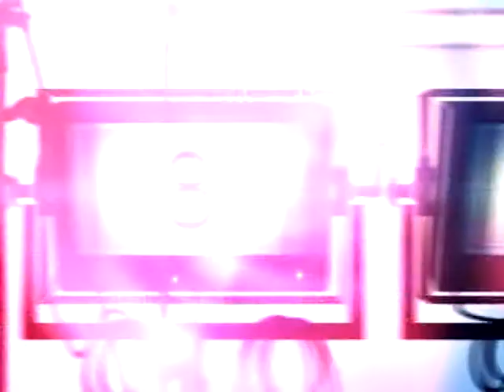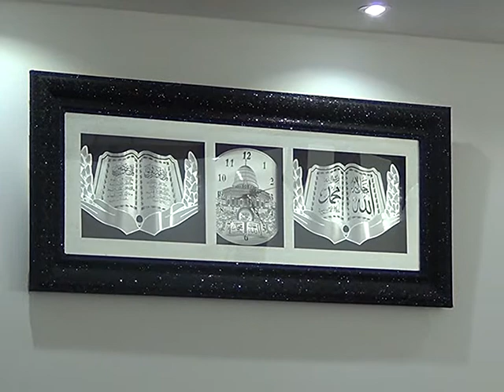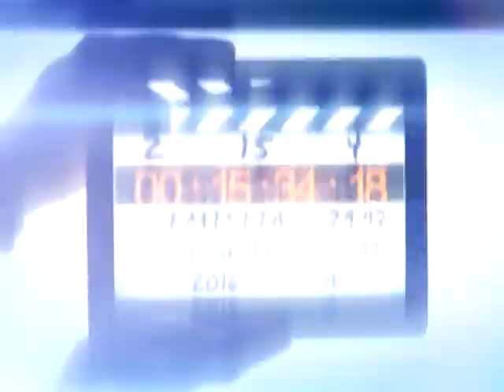SPECIJALNA EMISIJA - PROMOCIJA UDŽBENIKA BOSANSKI JEZIK U BEČU